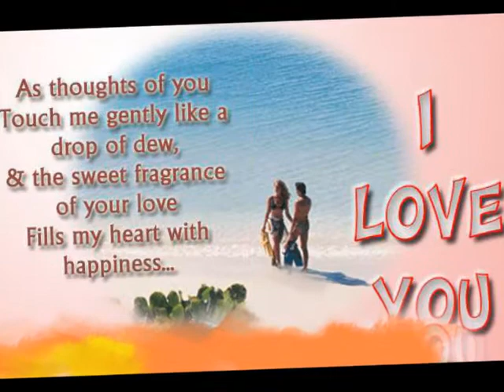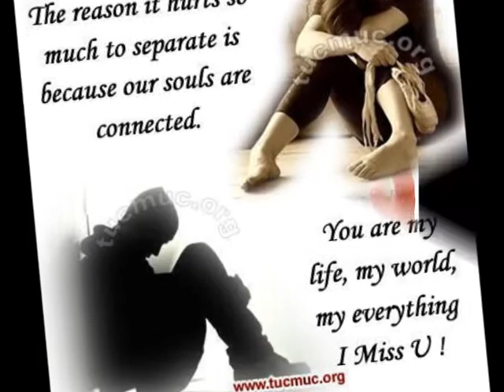lila make video